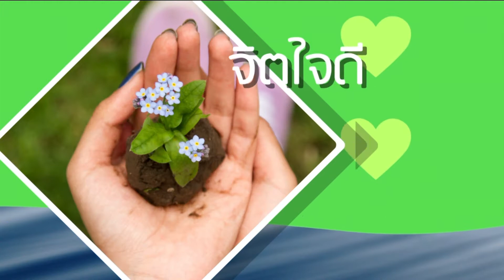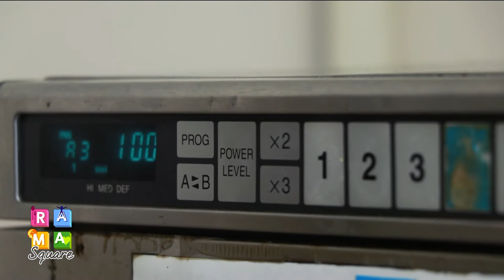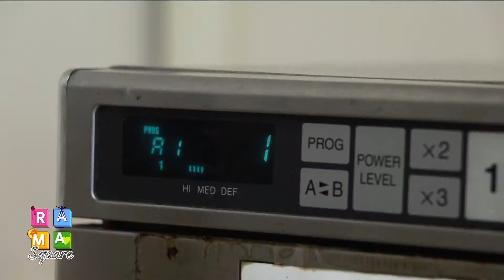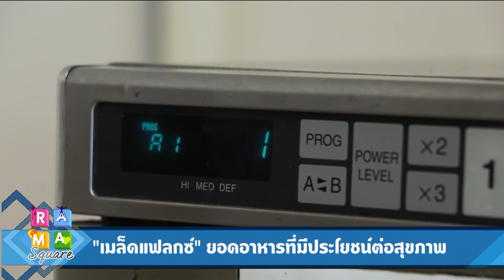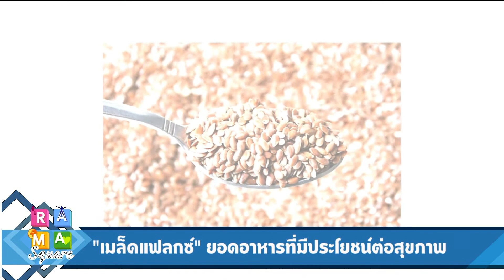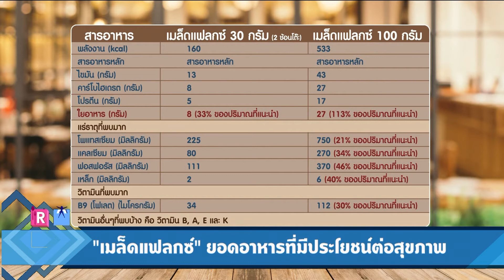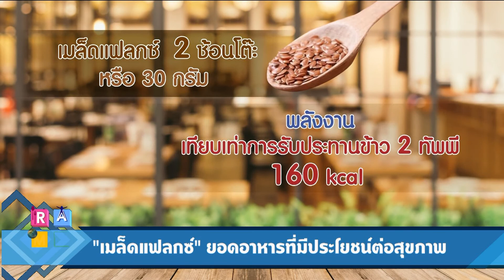มัฟฟินแฟลกซ์ : Rama Square ช่วง เปิดตู้เย็น 9 ส.ค.60 (1/4)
เปิดตู้เย็น "มัฟฟินแฟลกซ์"
คุณวนะพร  ทองโฉม
นักวิชาการโภชนาการ
ฝ่ายโภชนาการ